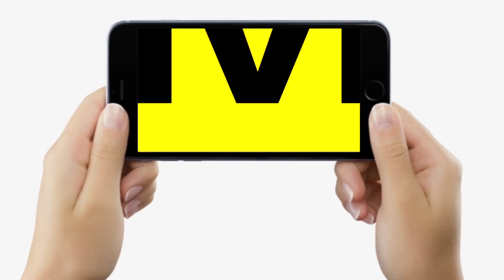Patna BJP Office के पास ट्रक भरकर पहुंची पुलिस, भयंकर बवाल हुआ है, कह रहे ये- आज सब क्लीयर कर देंगे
Patna BJP Office के पास ट्रक भरकर पहुंची पुलिस, भयंकर बवाल हुआ है, कह रहे ये- आज सब क्लीयर कर देंगे | Bihar News | LiveCities